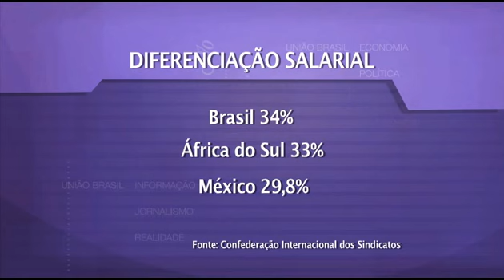Mulheres que desempenham a mesma função que os homens continuam ganhando menos.